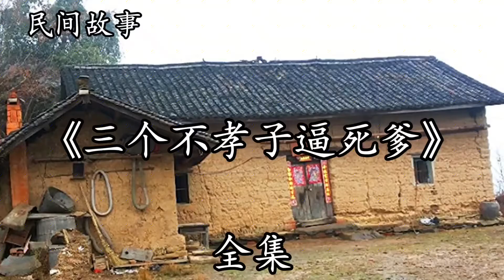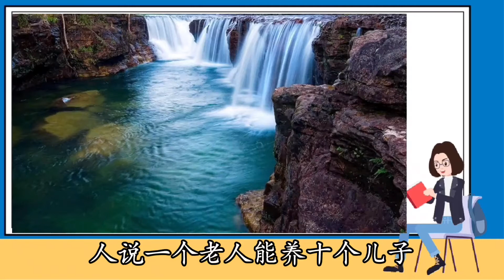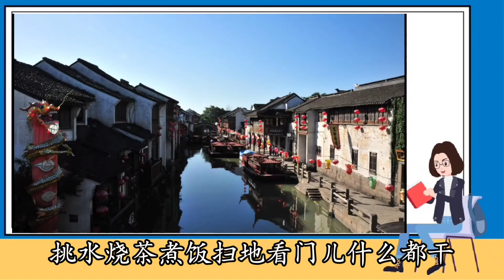民间故事三个不孝子逼死爹